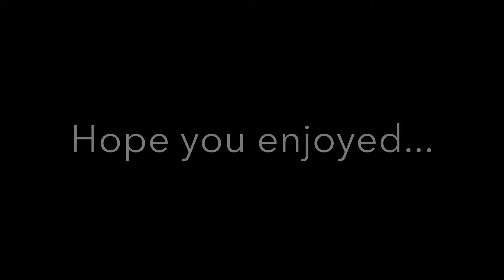Mexico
Song: say my name by: ODESZA